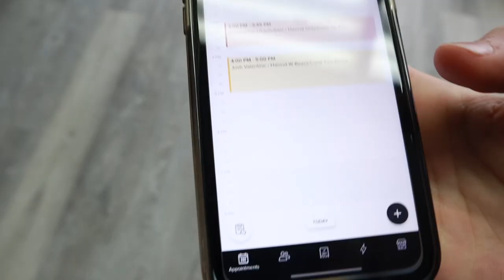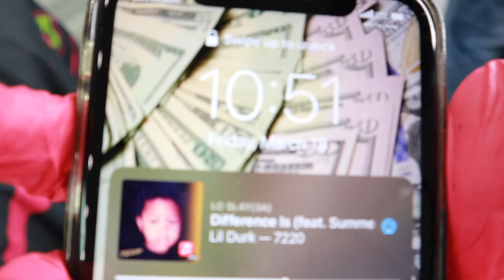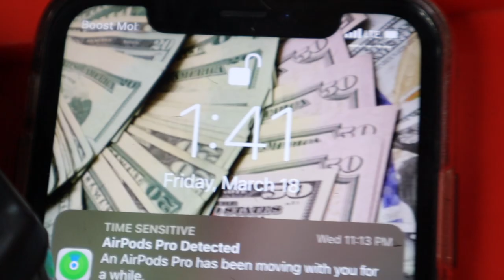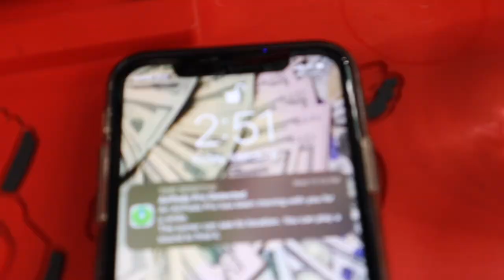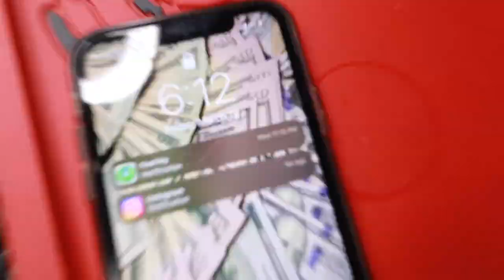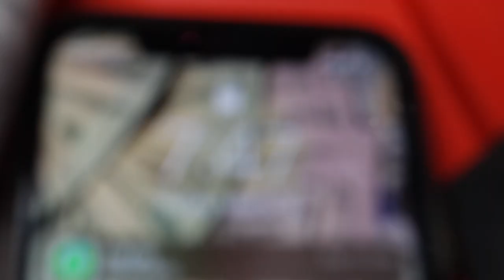A Day Of A Young Barber At A Shop 💈 (15)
This was a vlog of a young barber hope you guys enjoyed it n more vlogs coming soon toma n next week 🙌💈
15 Year Old Chicago Barber A
Click "Book Now" Under My Bio @ »
DISAPPOINTED!
I AM A 15 YEAR OLD BARBER IN CHICAGO!!
and
much more.